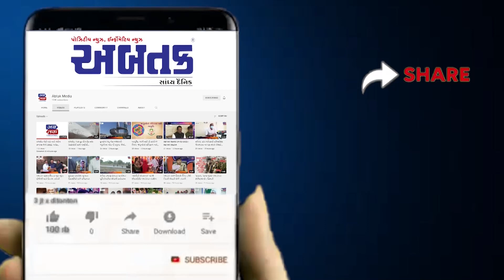આપાગીગાના ઓટલા આયોજીત ભાગવત સપ્તાહમાં 275થી વધુ પોથી યજમાનો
મીડિયા - પોઝીટીવ ન્યૂઝ, ઇન્ફોર્મેટીવ ન્યૂઝ